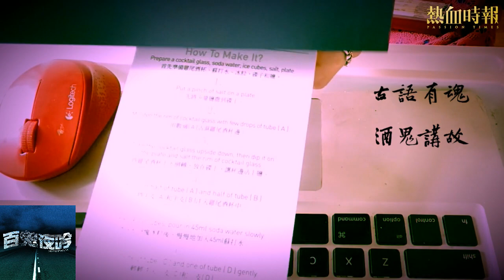【百鬼夜吟】第191集：觀眾分享關於張國榮的靈異經歷 Part 1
第191集：觀眾分享關於張國榮的靈異經歷

主持：夏霽、Wing、Sherry